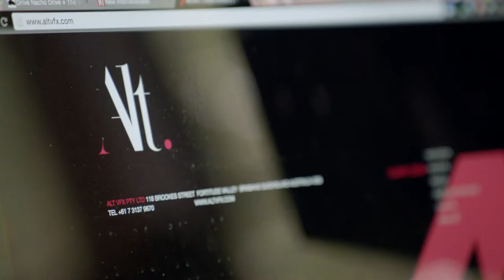Alt.vfx Snapshot – 2015 Creative Industries Award winner